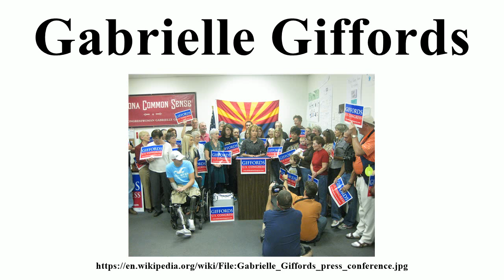Gabrielle Giffords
Image-Copyright-Info
Author-Info:   Andrew Brown

Image-Copyright-Info